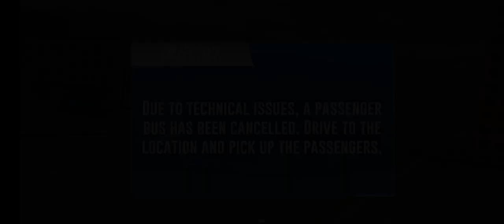how to play coach bus simulator in real clutch mode 2023how to play coach bus simulator in real clut